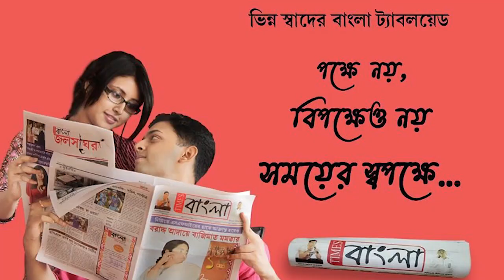এক গৃহবধূকে ধারালো অস্ত্র দিয়ে কোপানোর অভিযোগ উঠলো দুষ্কৃতীদের বিরুদ্ধে